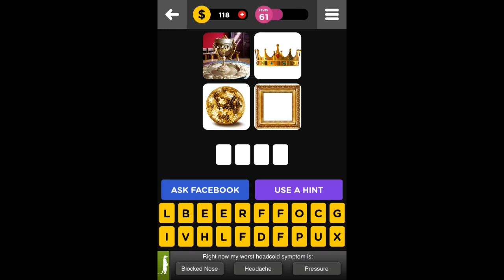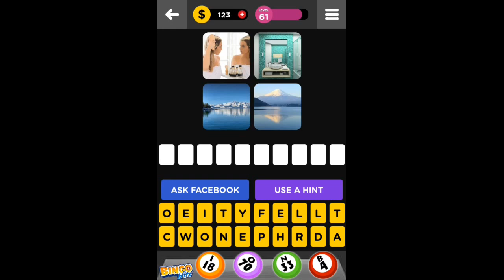Guess the Song 4 Pics 1 Song - Level 61 Answers